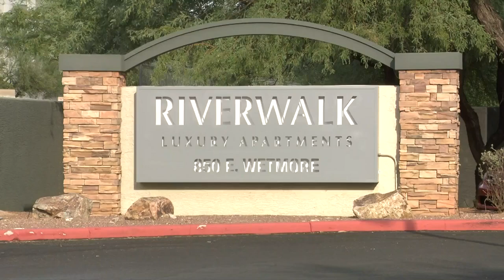Arrest made in connection to deadly UA shooting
The suspect responsible for allegedly shooting and killing 19-year-old Minhaj Jamshidi was arrested.